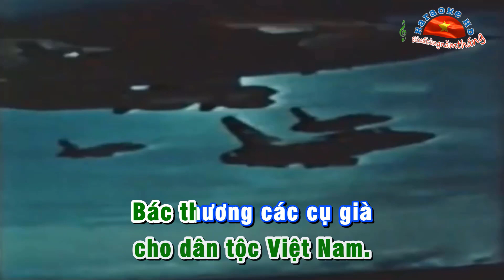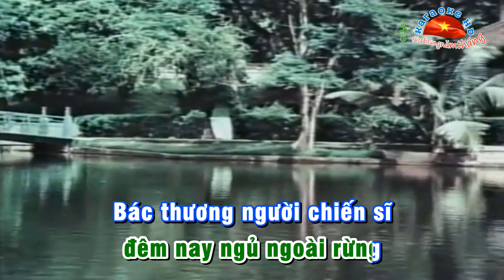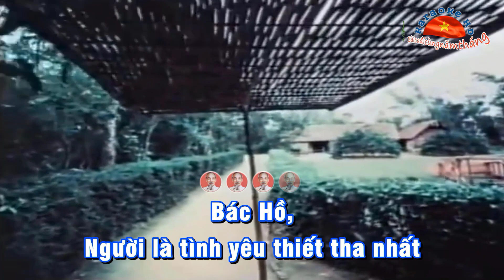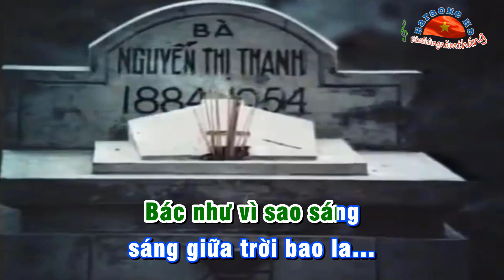🎤 BÁC HỒ MỘT TÌNH YÊU BAO LA - Karaoke tone nam - Nhạc sống - Bài ca đi cùng năm tháng.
🎵 Bài hát: BÁC HỒ MỘT TÌNH YÊU BAO LA
🎵 Nhạc sĩ Thuận Yến viết ca khúc “Bác Hồ một tình yêu bao la”, năm 1979 khi ông lấy cảm hứng trong dịp được gặp Bác năm 1966 và những tình cảm, lòng ngưỡng mộ, kính yêu đối với vị Cha già của dân tộc đã dành cả cuộc đời cho đất nước hòa bình, độc lập, tự do và hạnh phúc của nhân dân. Bài hát giàu chất thơ và chứa đựng nhiều hình ảnh sinh động với những thanh âm nồng ấm, thiết tha được phát sóng lần đầu trên Đài Tiếng nói Việt Nam với giọng ca của ca sĩ Thanh Hoa. Khi bài hát vang lên trên sóng phát thanh, tiếng hát của ca sĩ Thanh Hoa cũng chính là tiếng lòng của nhân dân Việt Nam vọng ngân đối với Bác.
🎵🎤 Karaoke BÀI CA ĐI CÙNG NĂM THÁNG nếu bạn đam mê và thích thú thể loại nhạc truyền thống cách mạng, nhạc trữ tình (ca ngợi tình yêu quê hương, đất nước, cuộc sống...)
✅   Xin chân thành cảm ơn & Chúc mọi điều tốt đẹp nhất đến với chúng ta 😍😍😍